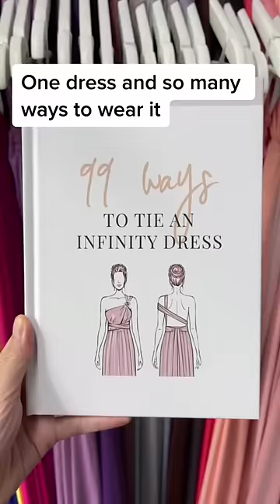Our Infinity Gowns are so versatile 🙊🙊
Our infinity gowns are so versatile, with over 99 ways to style our infinity dress, the options really are endless!
Whether you are wanting sleeves for extra coverage, a halter neck for support or a one shoulder - there is a style to ensure comfort and confidence for everyone!
With over 60 colours available, it is The PERFECT option for a bridal party or any upcoming special events!